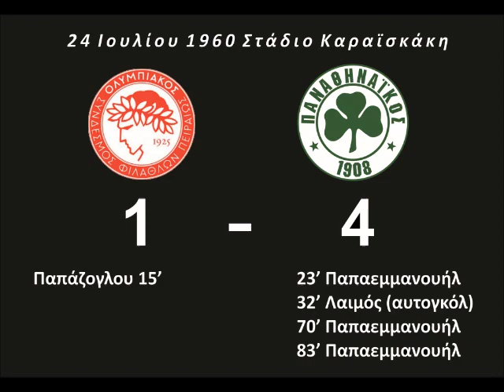Olympiakos - Panathinaikos 1-4 (1959-1960) Παπαεμμανουήλ Χατ τρικ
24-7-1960 Στάδιο Καραϊσκάκη. Ο Παναθηναϊκός κερδίζει με 1-4 τον Ολυμπιακό και πιάνει στη βαθμολογία την ΑΕΚ. Στο μπαράζ που ακολουθεί κερδίζει την ΑΕΚ και κατακτά το πρωτάθλημα. Ηταν το πρώτο πρωτάθλημα που διοργανώθηκε στην Α Εθνική και η πρώτη συντριβή αιωνίου επί Α' Εθνικής. Ο Ανδρέας Παπαεμμανουήλ φιλοδώρισε τον Ολυμπιακό με τρία γκολ κάνοντας χατ τρικ καλωσορίζοντας τους ερυθρόλευκους στην Α Εθνική. Πλέον ο πρωταθλητής δεν κρινόταν στα φιλικά του Πειραιά αλλά στο Πρωτάθλημα Ελλάδος.